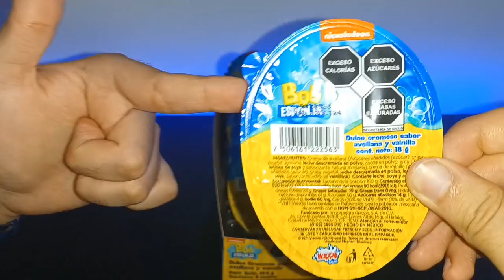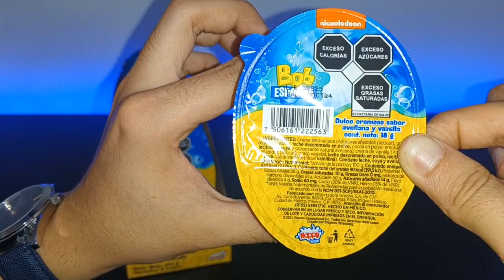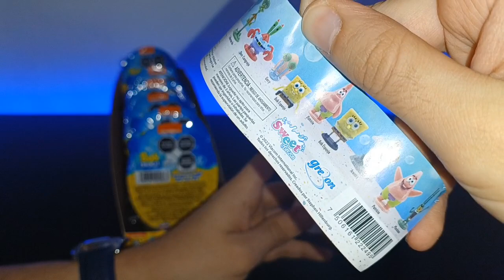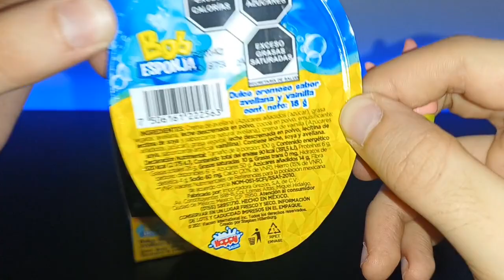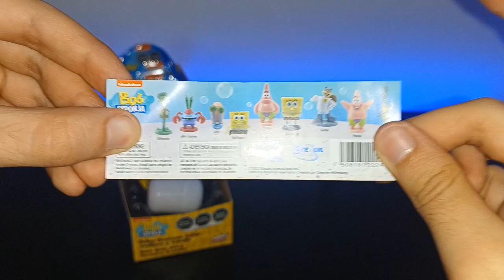Abriendo Kinder Sorpresa de BOB ESPONJA 🍍 Buscando los Huevos Sorpresa de SONIC 😱 Gepxho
Vamos a abrir estos Kinder Sorpresa de Bob Esponja que la verdad si me termino sorprendiendo Muchooo 🤩